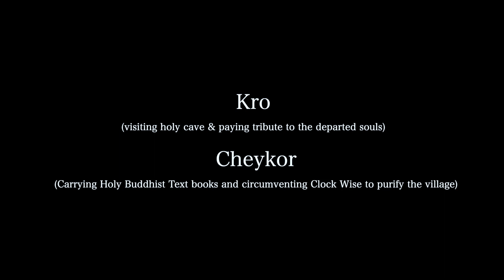A DAY IN SHERGAON | KRO CHEYKOR FESTIVAL 2022 | WEST KAMENG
The Kro-Cheykor festival was started by the blessing of Gelong Doyon Tenzin, who was the Chawe Lama (Head Lama on which the Village depends for any auspicious or any other works related to religious ceremony).

 The Festival is mainly for good harvest of the crops and wellbeing of the village. The festival starts with recitation of Holy Buddhists Books viz. Kanjur, Tanjur, Boom, etc. well ahead of the main day celebration which falls on 15th Day Lunar Calendar as per Tibetan Buddhist calendar. There we can say that the recitation starts almost 25- 20 days ahead of main Kro-Cheykor.

The day starts with purification of the village with procession known as Thuk Khrusi (Purification of the Village) which starts from South with Bumtang Khar Chodam (Chodam means Subduing of evils spirits), Rigsung Chodam, Kakaling Chomdam and ending at Sada Chodam at East. It is basically done so as to make the village purified from all evil spirits so that all deities of the village can participate and witness the day long programme to bless every one including sentient beings.

After the 2 hours Thuk Khrusi, the teenage girls adorned in local dress carry the holy Text books on their back bare footed for the day long processing which circumvents the whole village in clockwise as done during the Thuk-Khrusi starting from Tashi Chering Gompa with first Chodam Bumtang Khar, Jomo Lumu chodam, Guchung Lumu Chodam, Kro-Chodam, ending at Zopo Blang Chodam. The procession is joined by Makpepoos (Group of Young and Teenage Youths) at Jomo Lumu Chodam.

The concept of Abo-Soos and Makpepoos originated because of a Demon called Segor, who used to stop the entire entourage before reaching the Zopo blang Chodamand send them back from where they came, which violated the very concept of Cheykor (Carrying Holy Buddhist Text books and circumventing Clock Wise to purify the village for wellbeing and good harvest). The villagers under the guidance of Thuk Abo (Village Head) made a plan to kill the Devil so that he does not repeat the same in near future. The plan was successfully implemented by killing the Segor. Since a sin had been committed that during the pious month of Saga-Dawa but with good intension which is against the very philosophy of Buddhism and to cleanse themselves of the Blood and Sin both Abo-Soos and Makpepoos bathed in the river which near the Zopo Blang Chodam and therefore till date the same is practised in a ceremonial way, which is the major attraction of the full day event. The day ends with Dances of Zams, Tang-Tasngmu(Duchus), Zon-on Memes and Kenpu brothers, Degi Serkim, Lurjang till late night say 1.30 AM.

The Three Blangs viz. Chaampo Blang, Azu Lampu Blang and Thuksna Blang visit Kro (Nechin Dombo Lhagang) to dedicate death of Segor and every year prayer flags are hoisted for the departed souls and they come back with chanting Mane prayer for all departed souls and end the programme at each Blangpoo Yaams (House of each Group). The Kro-Cheykor ends with Grand Picnic in every Blang.